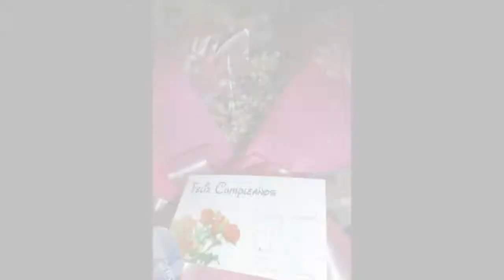Cumple de Cata en Pueblo Esther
Video y edición: Eduardo Gershanik,